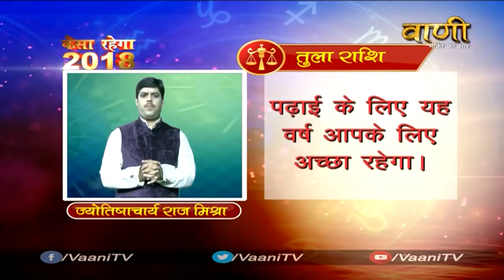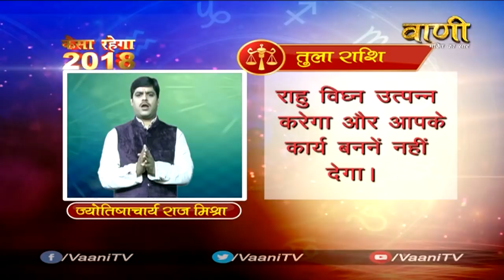Rashifal 2018 || Tula Rashifal 2018 || कैसा रहेगा वर्ष 2018 || by Aacharya Raj Mishra Ji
Acharya Raj Mishra - Manas Jyotish Gyan - 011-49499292